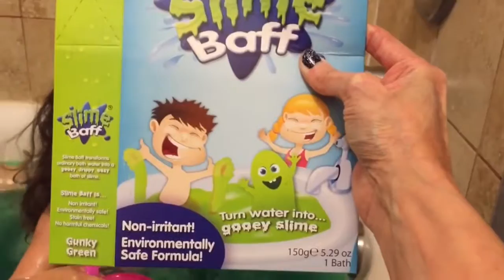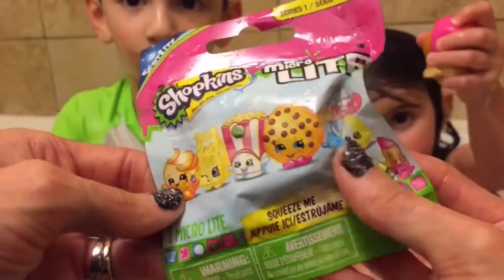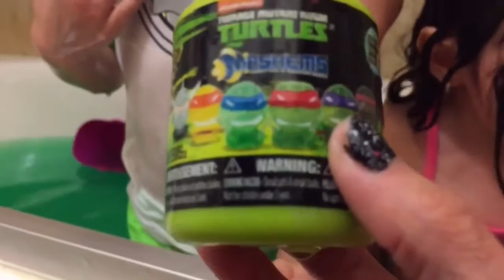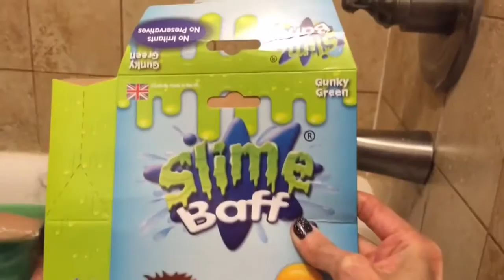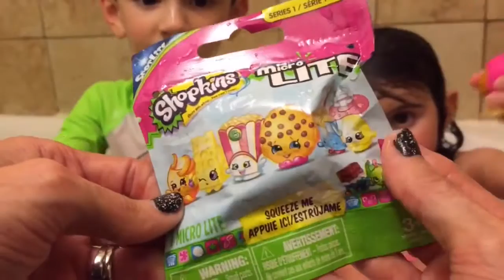SLIME BAFF with Giant EMOJI BALLOON Explosion! Bath full of Slimey Surprises!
SLIME TIME!!! We had 2 GIANT EMOJI BALLOONS filled .

 == Giant 6ft Water Balloon - The Slow Mo Guys by The Slow Mo Guys SURPRISE TOYS GIANT BALLOON POP .

 == Giant Balloon Pop & Explosion - Recommended Videos Playlist - Kids Surprise Fun Toys Giant 3ft Balloon Pop (in .

Bath and Water Fun!!! Different videos of Mikey & Adriana having fun in the water!!!